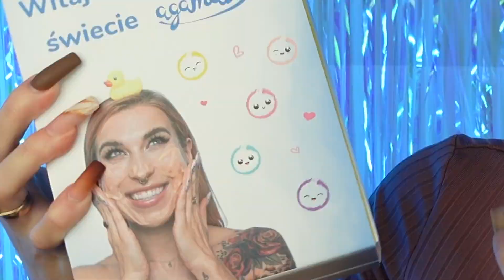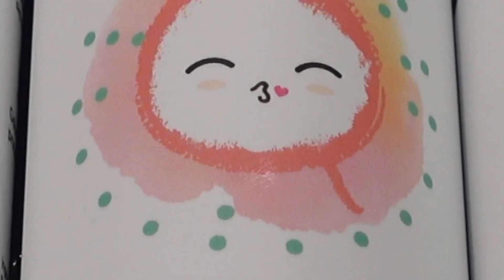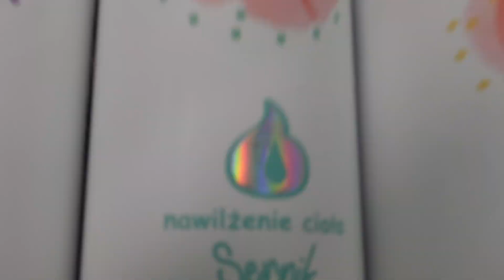🫧TEST KOSMETYKÓW AGNIESZKI GRZELAK🧖🏼‍♀️🧴 | AGAMATO | Pattje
Zapraszam Was na odcinek w którym testuję kosmetyki Agnieszki Grzelak 🫧🧖🏼‍♀️🧴

💜  Lajkujcie 👍
💜  Komentujcie🖋

Miłego oglądania💖